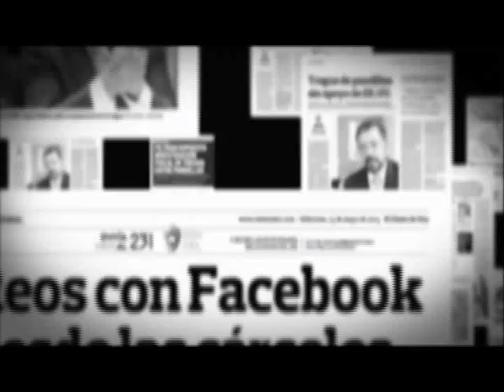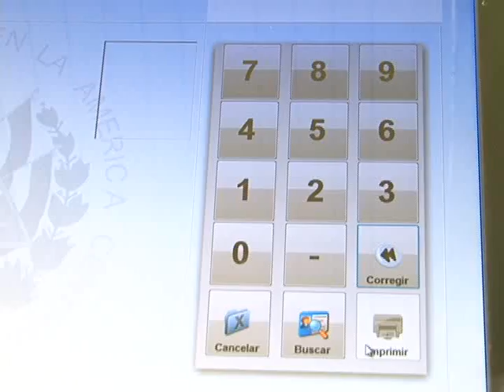PANORAMA GRIS PARA ARENA 06-02-2014 ATV NOTICIAS l ATV ANTENA TELEVISION l